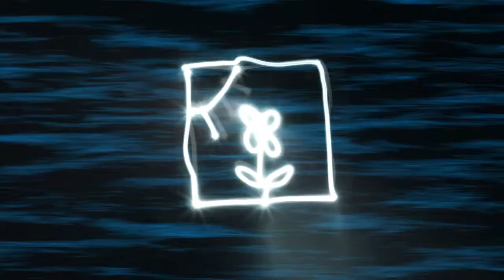OverGrownRecording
I shot Mark Seay doing a light painting and animated it. It was a test for after effects and stop motion for light painting, Editing, Logo and music by Jason Sealey. The logo might be the music recording side of Jaxl Media.